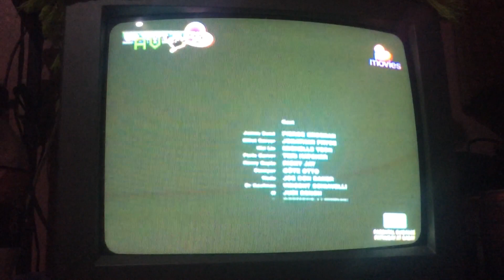Tomorrow Never Dies - I Heart Movies Outro (TV Version)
Credits to James Bond, Danjaq, Eon Productions & GMA Network.